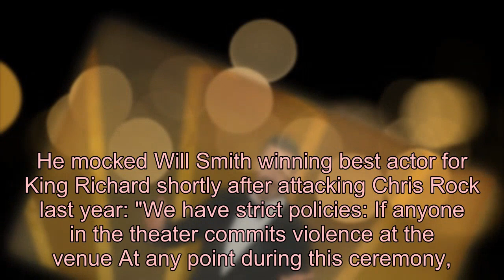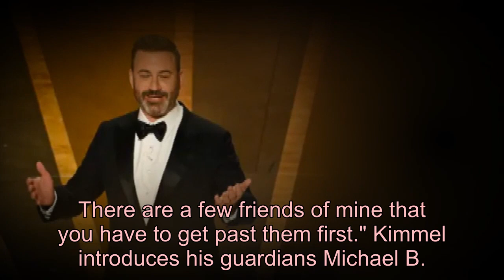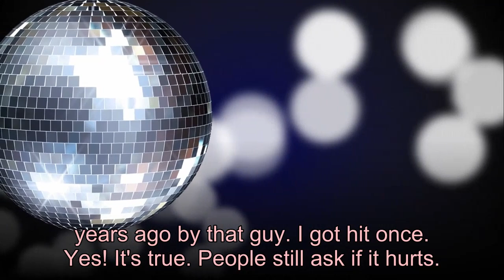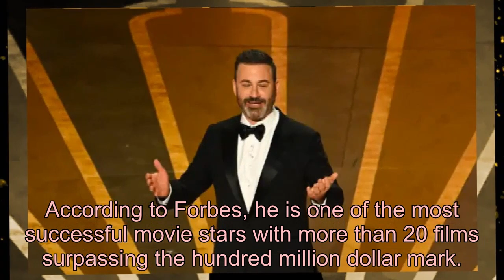MC Kimmel mocks Will Smith's slap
World Cinema News | Update news movie stars, models every day.

Welcome to the world cinema news channel, which updates the most accurate and fastest news about world cinema.